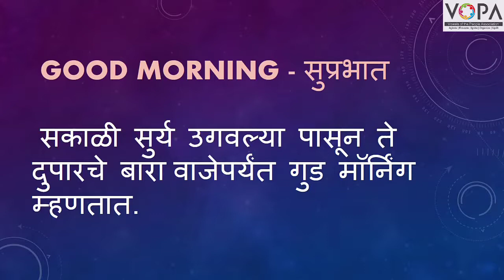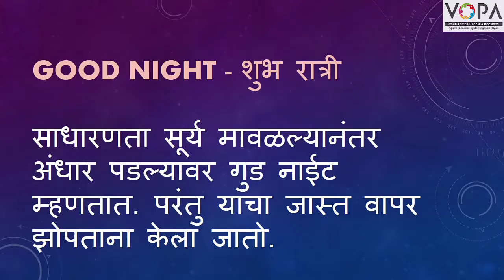1st | English | Chapter 1.2 | Greetings | V-School